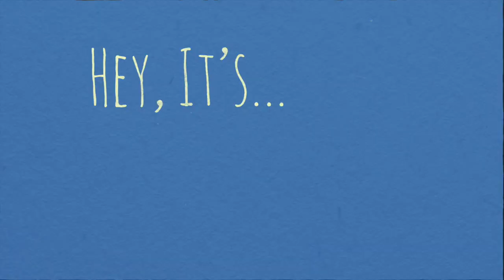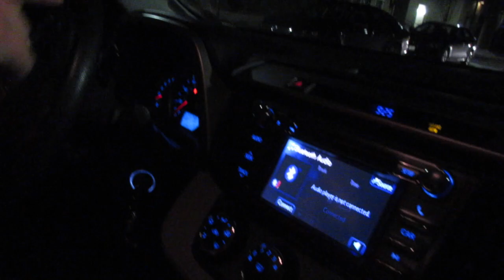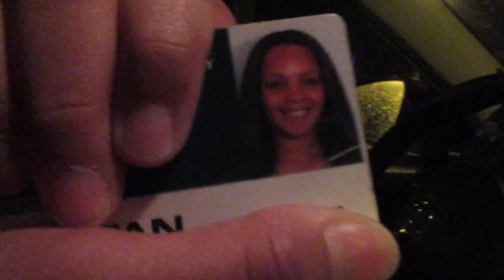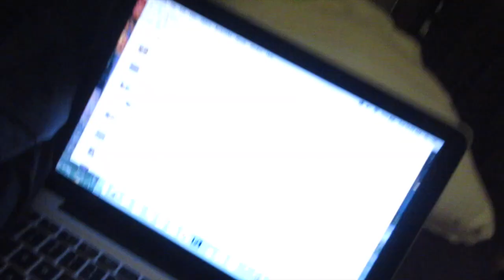CHEERS TO CHEAP DATES!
OUR LINKS!

Our Snapchats:
-Tiffanytard
-Jessie1112